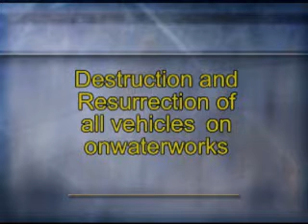Halo Boom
messing around, enjoy